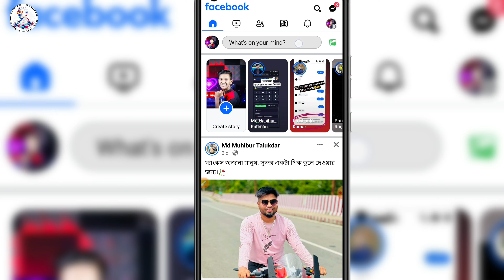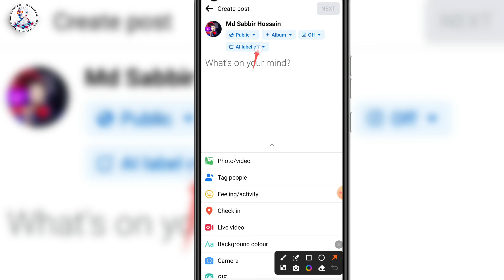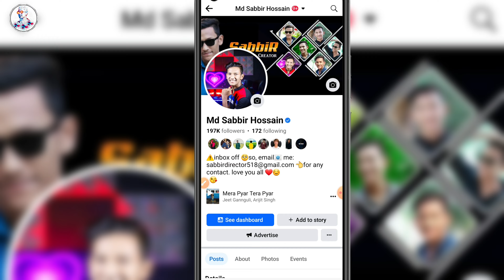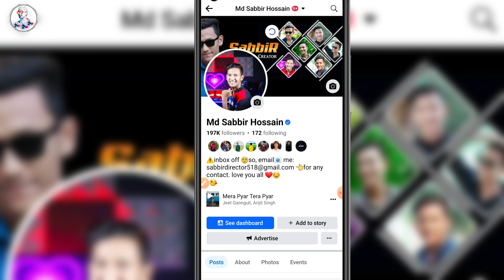Facebook New Update 2024 | Ai Label on Facebook